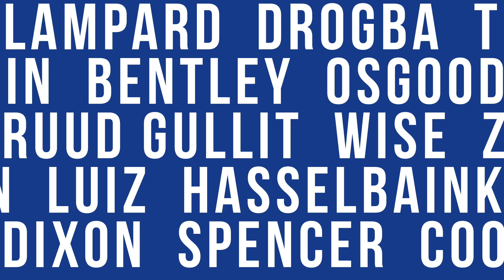CHELSEA VS ROMA 3-3 FAN CAM | " THE SIGNS WERE THERE IN THE 35TH MINUTE! "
Tony from Chelsea SW6 tells us his thoughts on the game!